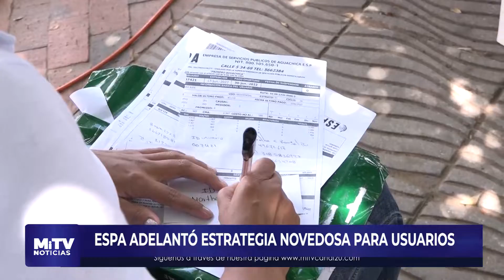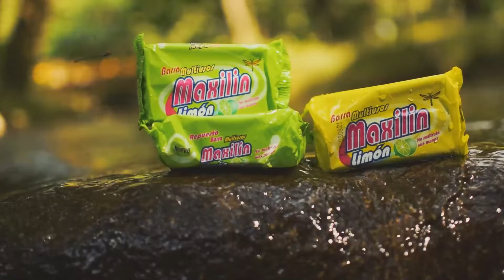ESPA ADELANTÓ ESTRATEGIA NOVEDOSA PARA USUARIOS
Empresa de servicios públicos adelantó estrategia novedosa para usuarios, quien ganara podía en un minuto hacer un mercado en un autoservicio.